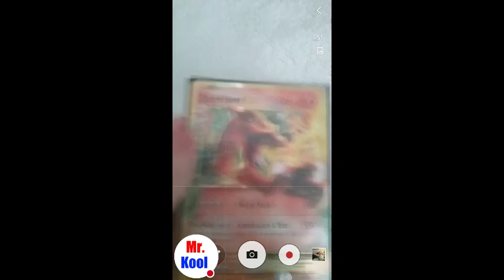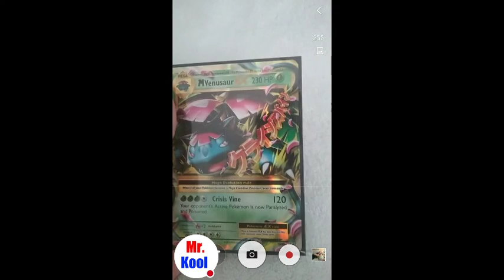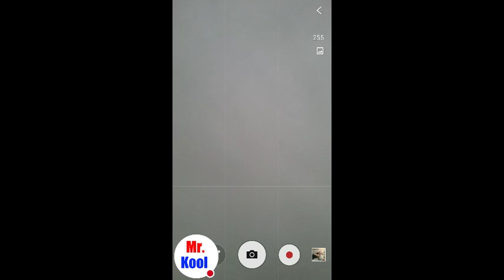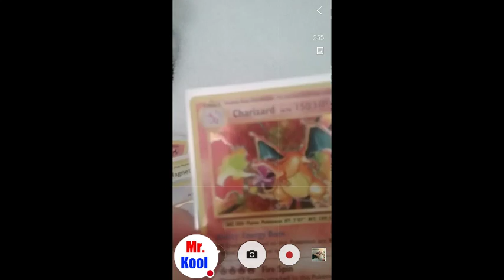My good cards